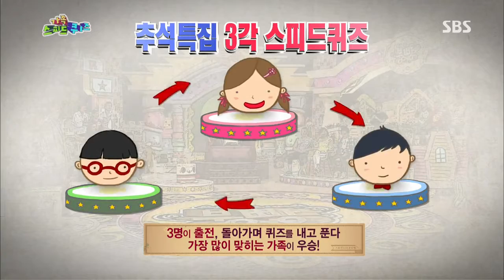스타주니어쇼 붕어빵 130921 #20(8)